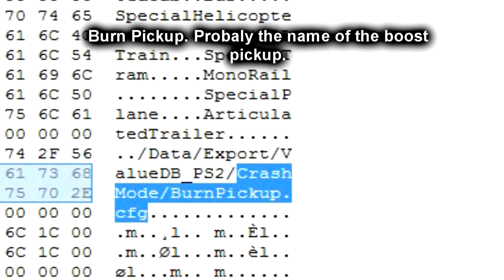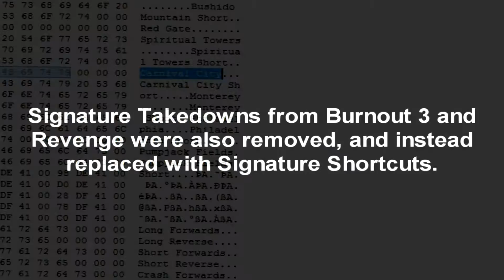Burnout Dominator Removed Content - Crash Mode, Cut tracks and more!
Damn. I know Burnout Dominator might not sound interesting, but it really is. Even if you hate Dominator, watch this. Still have no idea why
all this stuff was removed. Would have made the game 10x better. I made a page on The Cutting Room Floor wiki about it, including more info than this video